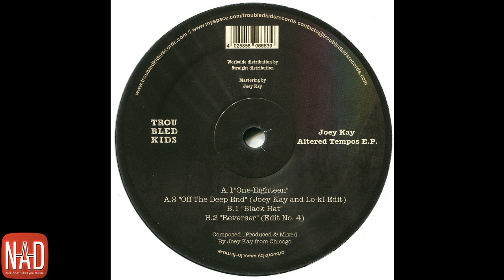Joey Kay - Black Hat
Joey Kay ‎- Altered Tempos
released on Troubled Kids ‎- TKR011